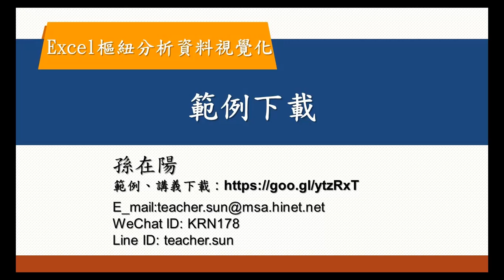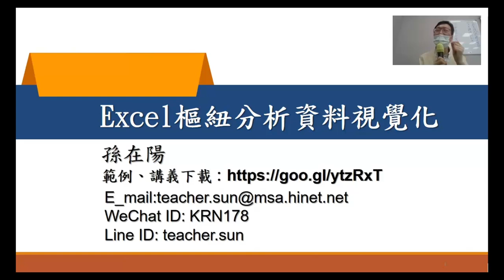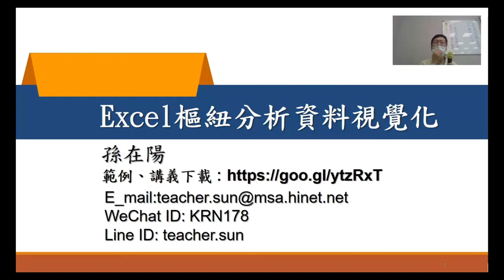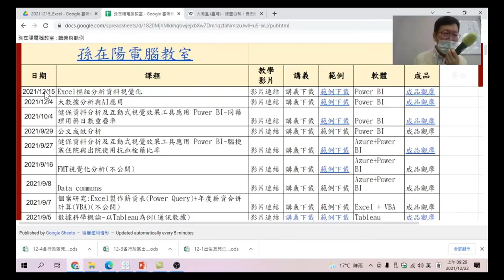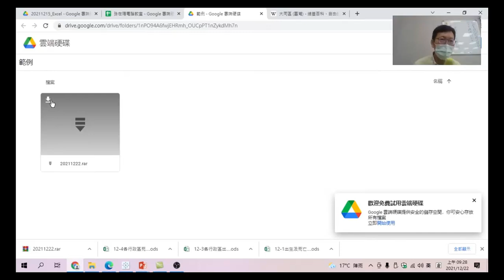Excel樞紐分析資料視覺化 01範例下載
下載本次課程用的範例